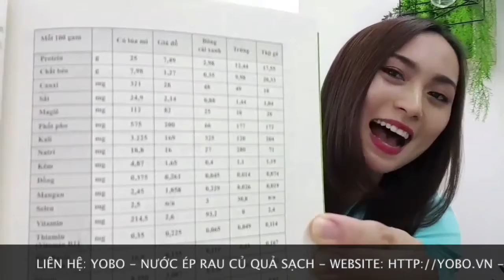Trẻ Hóa Cơ Thể Cải Thiện Hệ Miễn Dịch Với Mạ Lúa Mì